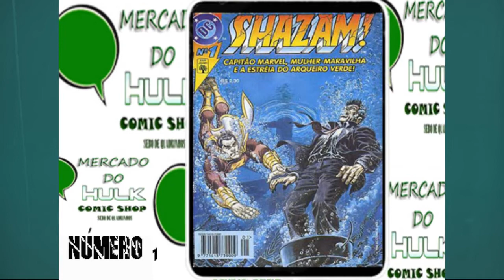Shazam! ( Editora Abril Jovem )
Capitão Marvel (Captain Marvel, no original), atualmente comercializado como Shazam, é um super-herói fictício de histórias em quadrinhos pertencente ao Universo DC, alter ego ser uma criança, Billy Batson, que se transformava no herói gritando “Shazam!”.
Criado pela extinta Fawcett Comics, adquirido pela DC Comics, seu nome é uma contração da palavra inglesa “Marvelous” (Maravilhoso, em português), 27 anos após sua existência, a editora Marvel Comics registra personagem homônimo, assim, após 71 anos deixa seu nome de origem, Capitão Marvel, assumindo o nome do mago na fase Os Novos 52, algo que permanece até os dias atuais na fase Renascimento.

Criado em 1939 pelo roteirista Bill Parker e pelo desenhista C. C. Beck, o personagem apareceu pela primeira vez na revista em quadrinhos Whiz Comics #2, lançado em fevereiro de 1940, durante a era de ouro dos quadrinhos.
Com uma história que envolve uma fantasia adolescente, Billy Batson, um jovem que trabalha como repórter de rádio e foi escolhido, devido a sua bondade interior, para receber os poderes do Mago Shazam, a fim de preservar a justiça e a paz no Universo.
Sempre que Billy fala o nome "Shazam", ele é instantaneamente atingido por um raio mágico que transforma-o em um super-herói adulto com poderes sobre-humanos (e vice-versa, uma vez que o personagem pode voltar a forma infantil da mesma forma).
 Os poderes do Capitão Marvel são oriundos de seis personagens que lhe concedem tais características — sendo eles, Salomão (sabedoria), Hércules (vasta força física), Atlas (resistência, invulnerabilidade), Zeus (poderes mágicos), Aquiles (coragem) e Mércurio (velocidade, capacidade de voo). Shazam é designado, pelos próprios deuses que lhes concedem os poderes, como o Campeão da Humanidade.

Mercado do Hulk - Compra e Venda de Mangás Novos e Usados